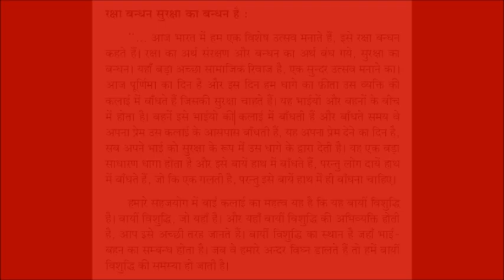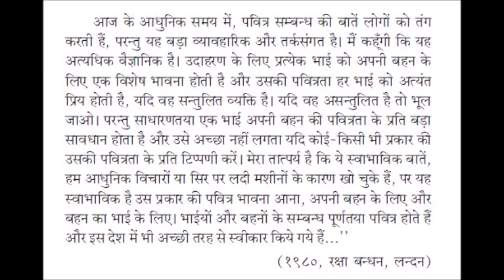What is "Rakshbandhan"?/"रक्षाबंधन "का अर्थ क्या हे? :- H.H.Shree Mataji Nirmala Devi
H.H.Shree Mataji Nirmala Devi
In this talk Shree Mataji Explains:
*What is the meaning of word "Rakshabandhan"?
*How should we celebrate this Auspicious Day?
*The special Connection with Left Vishudhi chakra ?
*And Shree Mataji also Talks about Brother Sister Relationship.

The translation of this talk in hindi is available in book name "Sahajayoga me Purush evam mahilaye (सहजयोगा में पुरुष एवं महिलाये)"
Topic Name:- रक्षा बंधन की परंपरा

Speech Refernce:-
Raksha Bandhan PP, Caxton Hall, London (26/08/1980)